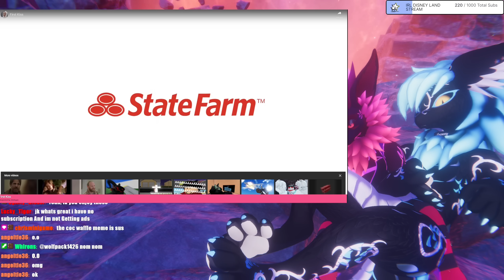Furries If We Laugh, The Video Ends #17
NEW you laugh you lose in vrchat! I miss doing these. Hope it makes your day better!